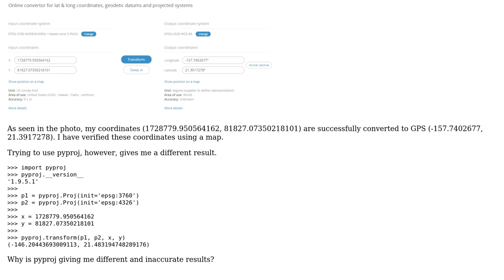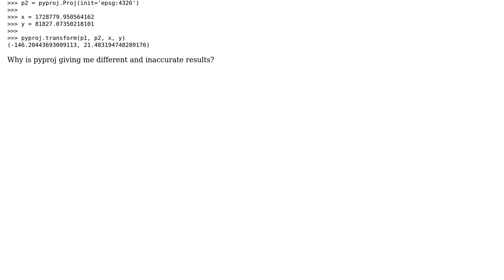GIS: pyproj does not properly convert EPSG:3760 to WGS 84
With thanks & praise to God, and with thanks to the many people who have made this project possible! You are responsible for your own actions.